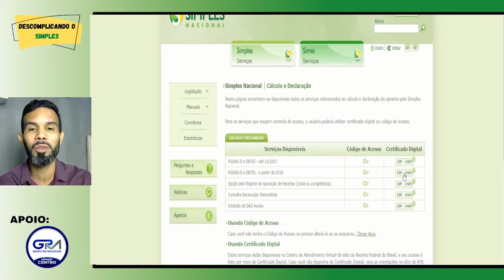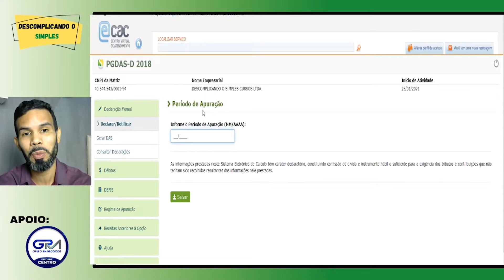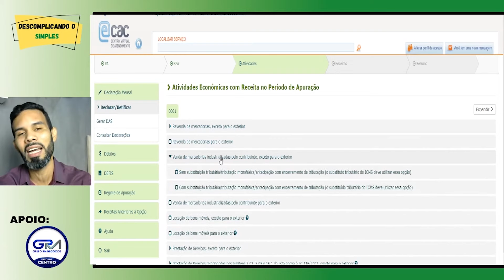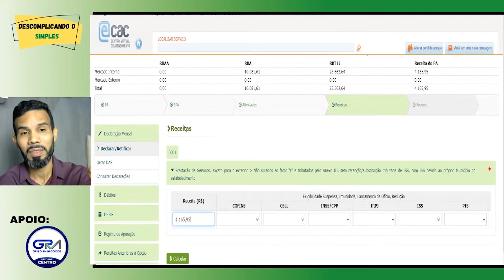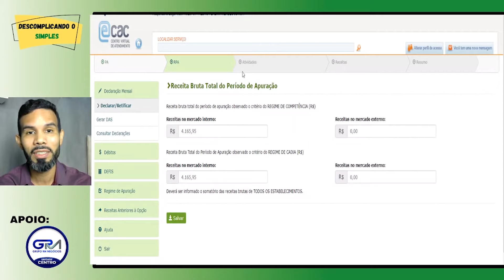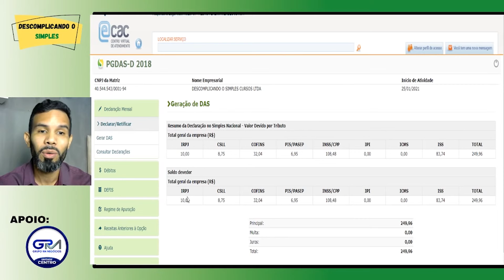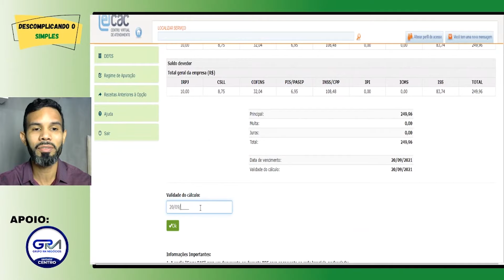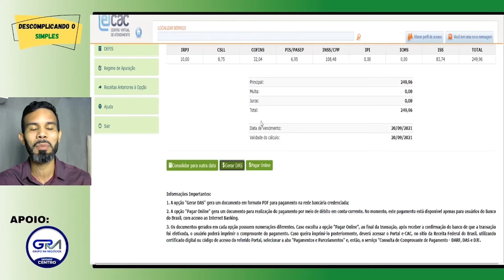Como apurar e gerar o Documento de arrecadação do simples nacional 2021 - PASSO A PASSO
Aprenda como apurar o simples nacional e gerar o DAS - Passo a passo na prática.
Sim! Vou te mostrar como Como apurar e gerar o Documento de arrecadação do simples nacional 2021 na tela do meu computador.
O Das tem que ser apurado mensal, mesmo sem faturamento.
Venha comigo aprender comigo apurar o simples nacional na prática nesse passo a passo.